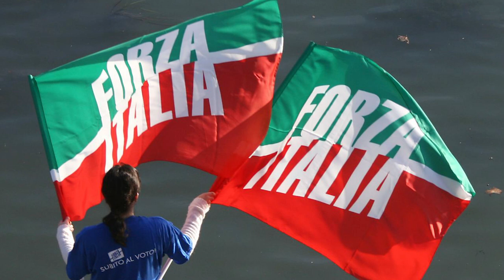FORZA ITALIA RIPARTE A PESARO DOPO LE SCOMPARSE DI BERLUSCONI E RENZONI